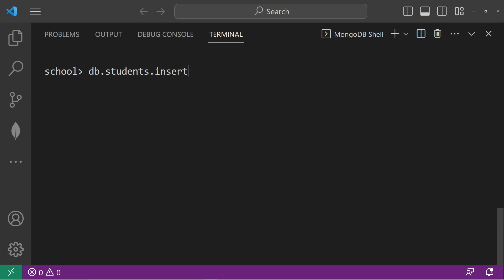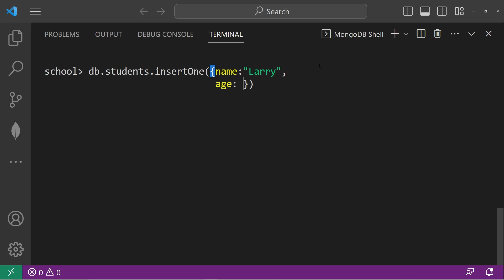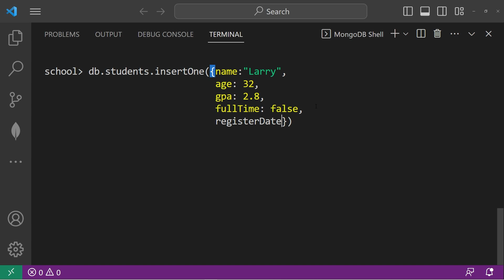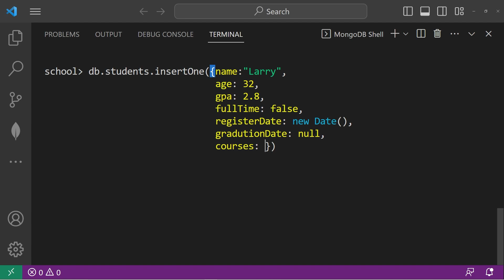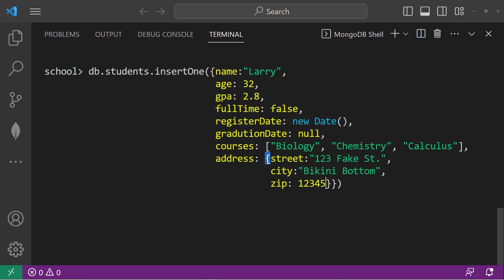MongoDB data types explained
db.students.insertOne(
  name: "Larry",
  age: 32,
  gpa: 2.8,
  fullTime: false,
  registerDate: new Date(),
  graduationDate: null,
  courses:["Biology", "Chemistry", "Calculus"],
  address:{street:"123 Fake St.",
                  city:"Bikini Bottom",
                  zip: 12345}